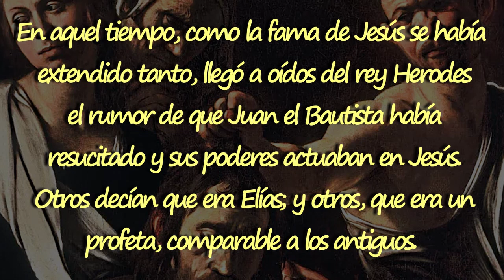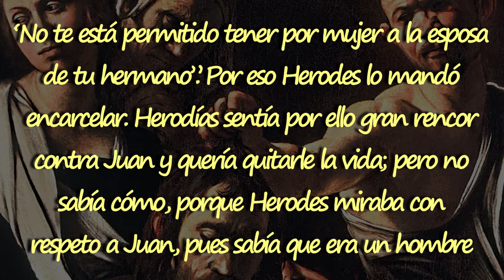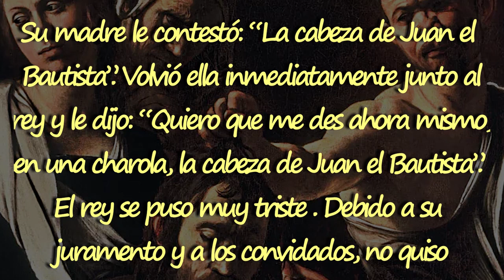1 MINUTO CON EL EVANGELIO (Viernes, 05 Febrero 2021)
Lectura del Santo Evangelio según San Marcos correspondiente al (Viernes, 05  Febrero 2021)